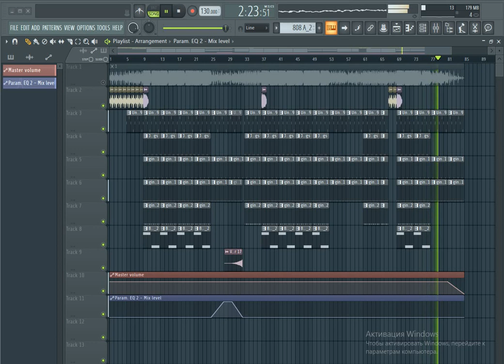Dopeclvb - Джунгли (ft. Glebasta Spal, Basic Boy, i61 & Saluki) (FL Studio Instrumental Remake)